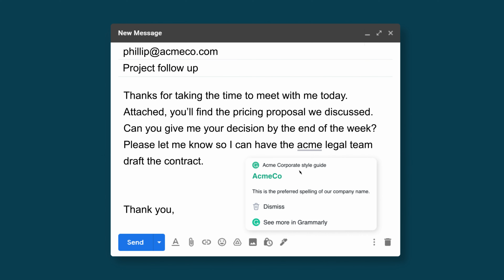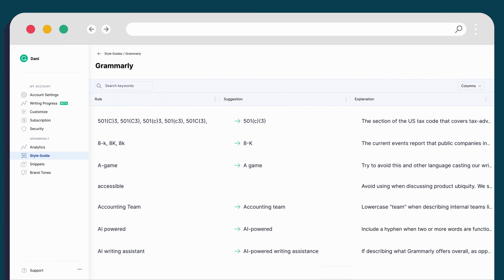Grammarly’s Sales Team Closes Deals Faster With Snippets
Grammarly Business’s sales chat team benefits greatly from a robust library of team and personal snippets. Find out how Dani, a product advocate prior to her role at Grammarly, leads a team that leverages the snippets feature for day-to-day interactions with customers.